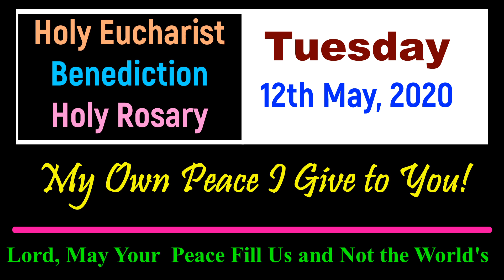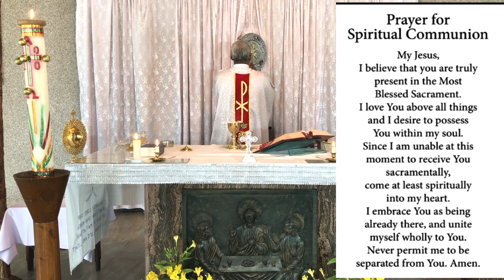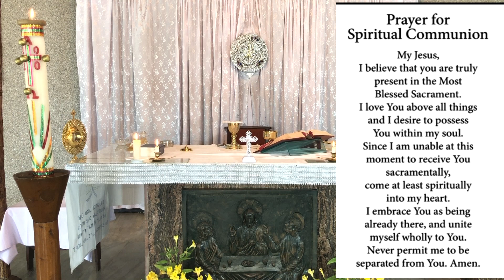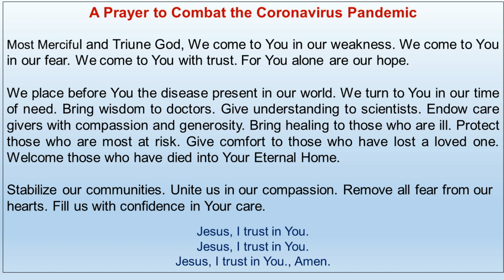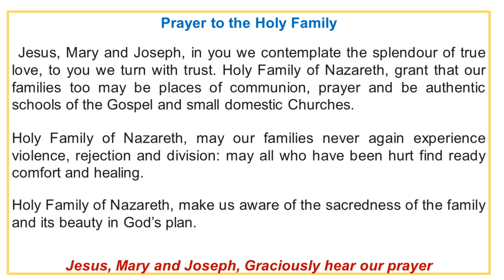Holy Eucharist and Benediction with Holy Rosary: Tuesday, 12th May, 2020